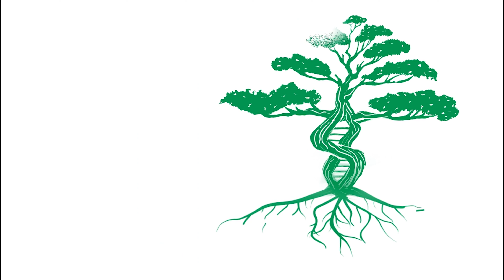טיפול בחדקונית הדקל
קטנה-קטנה אבל יודעת לעשות נזק מאוווד גדול!
הכירו את חדקונית הדקל - החיפושית שאוהבת לאכול את עצי הדקל שלכם.
ביס אחד שלה במקום הנכון יכול להכריע את העץ.
הצטרפו אלי ואל רופא הצמחים נעמן אהרונוביץ' להבין את עולמה המרתק של החיפושית
מהרגע שהיא רק ביצה, אל הזחל המתגלם, ועד לידתה של חיפושית חדשה.
באיזה עצים החיפושית פוגעת? איך ניתן לזהות שהעץ פגוע? ומה הקשר בינה לבין בקלאווה?!
הכל בסרטון!
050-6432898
סרטון זו הינו למידע כללי וראשוני בלבד ואינו נועד בשום מקרה לשמש כיעוץ אגרונומי ו/או כתחליף ליעוץ אגרונומי לכל מקרה ונסיבותיו אין להסתמך על האמור מבלי להיוועץ עם אגרונום העוסק בתחום בטרם נקיטת כל פעולה או קבלת כל החלטה.
הדברים נכונים למועד כתיבתם בלבד, ונכונותם עלולה להשתנות מעת לעת.